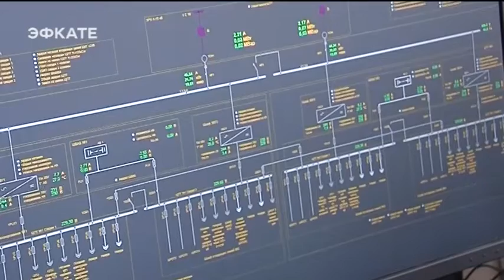Губернатор потребовал от энергокомпаний заняться модернизацией собственной инфраструктуры.